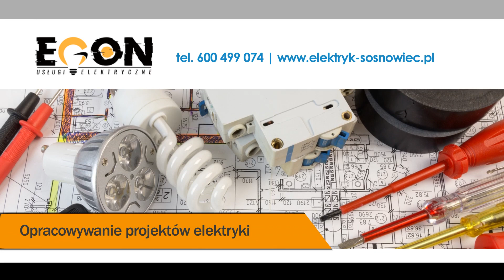Instalacje elektryczne Sosnowiec Egon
Firma Egon znajduje się w Sosnowcu, w województwie śląskim. Specjalizujemy się w usługach z zakresu elektroinstalatorstwa. W naszej ofercie można znaleźć montaż oraz naprawę instalacji elektrycznych. Możemy także zaproponować remont instalacji elektrycznych. Ponadto do zakresu świadczonych przez nas usług należy montaż oświetleń oraz alarmów.

Wykonujemy również specjalistyczne pomiary elektryczne. Nasza oferta obejmuje także montaż instalacji odgromowych przy domach, firmach i budynkach użytku publicznego. Uzupełnienie naszej oferty stanowi kontrola instalacji elektrycznych na życzenie Klienta.